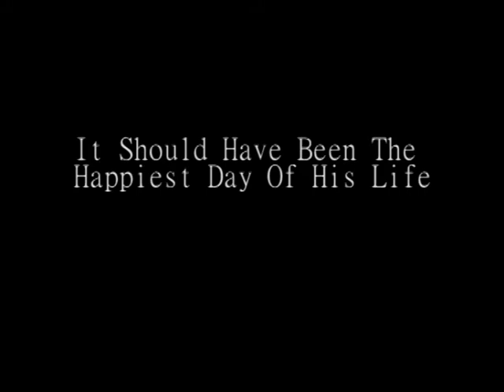The Wedding Day - Trailer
A short trailer for our new film ' The Wedding Day'. This film is for competiton so it will not be online. DVD's of the film will be made available